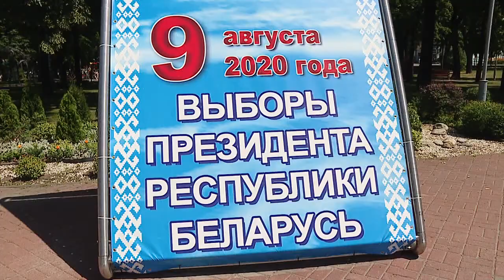Агитационный этап избирательной кампании-2020